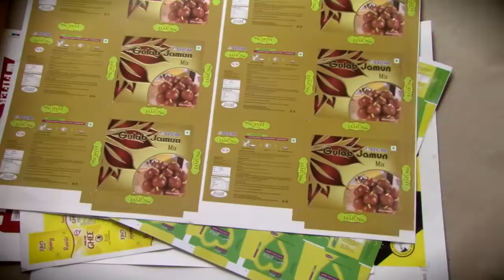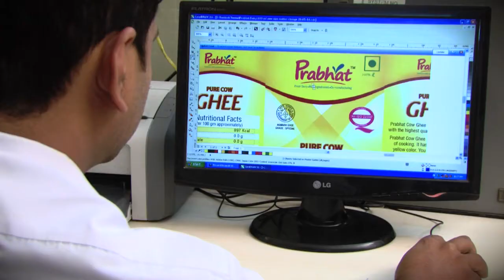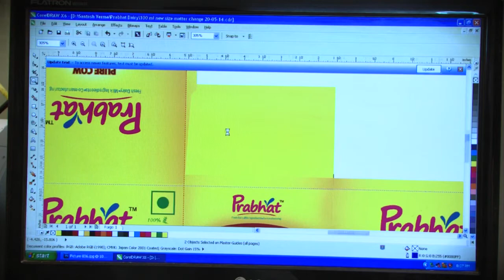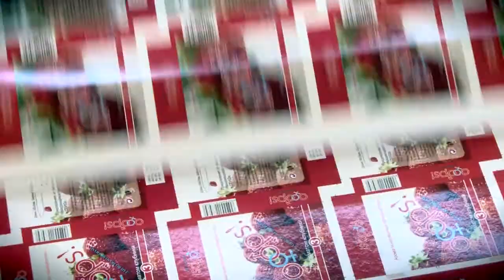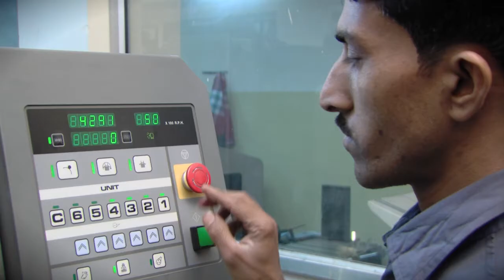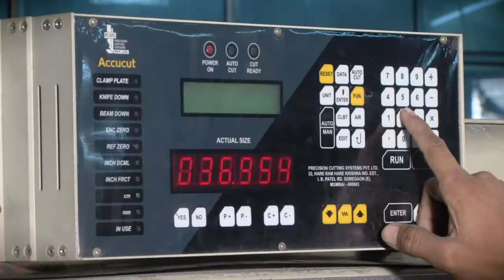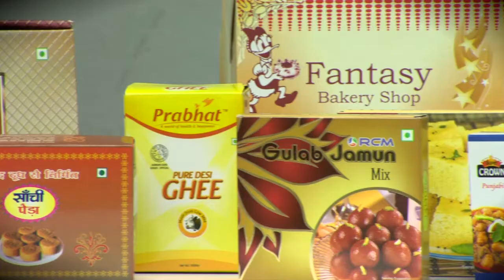Corporate AV - Atharva Packaging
Agency - Harshit Jain Films
video editing & motion graphics - sanjay sidhaye